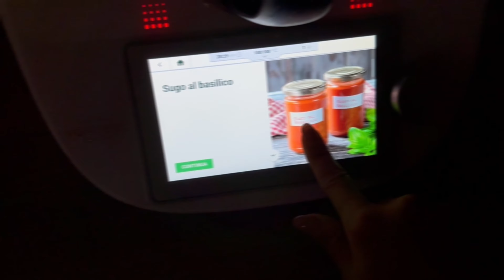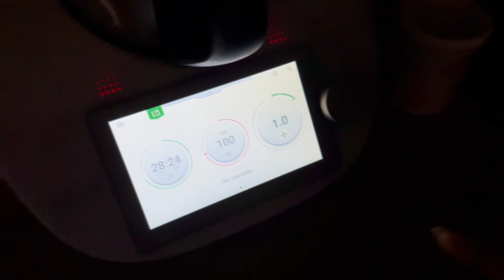VLOG. UN SABATO INSIEME E UNA FESTA DI COMPLEANNO DA BARBIE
Song: Mario Ayuda - Ride (feat. Summer) [Concordia Recordings]

Dance With Me (Original Mix) · Lazy Crazy

Composer: Maciej Węsek